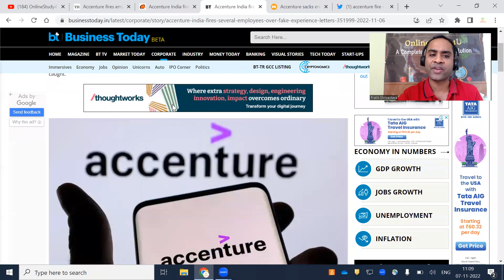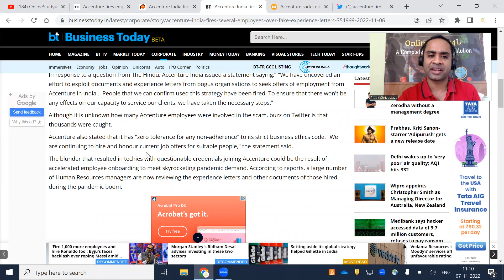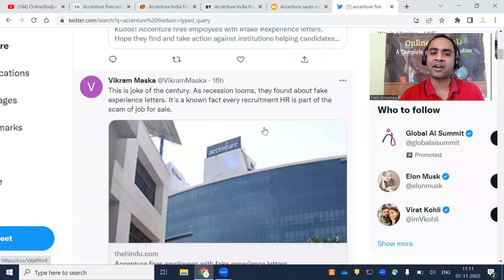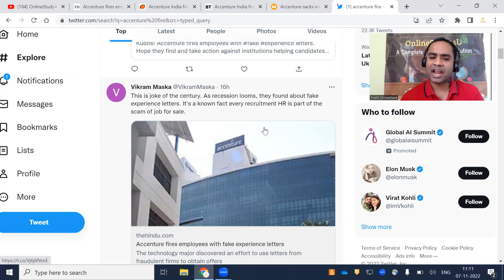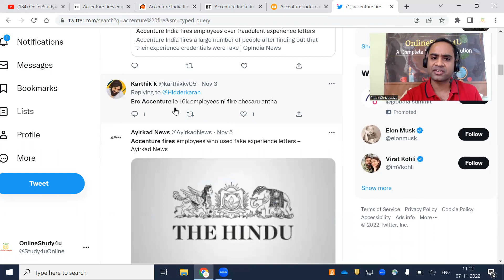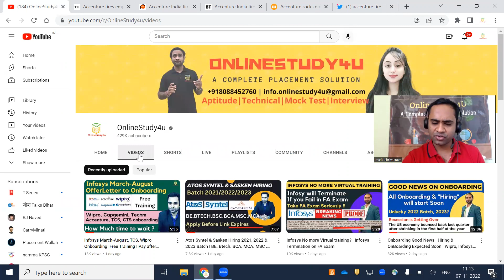Accenture fired 10,000+ Employees for Fake Documents | Freshers will be benefitted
TCS hiring
tcs hiring
software hiring
jobs freshers
fresher hiring
freshers hiring
Hiring freshers
STEP internship
product company
summer internship
off campus
freshers hiring
Hiring freshers
STEP internship
product company